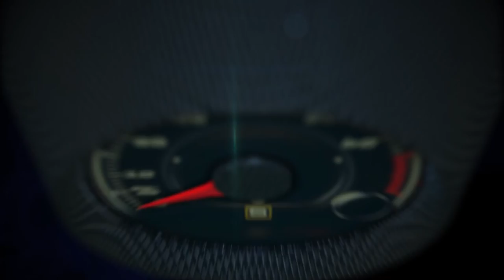2017 Kia Forte 1st. look on the road around San Francisco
The 2017 Forte sedan has been improved for the new model year with subtle visual changes, a new 2.0-liter 4-cylinder powertrain engineered for improved fuel economy and performance, and a host of advanced convenience and driver-assistance features. Pricing for the 2017 Forte will be announced closer to the vehicle’s on-sale date in the first quarter of 2016.

Visual enhancements to the 2017 Forte add even more sophistication to its European sport-sedan styling.  Up front, the Forte dons a new front bumper and “tiger nose” grille that has been extended to connect with new headlights, much like the all-new 2016 Optima. This new take on the front fascia gives the Forte a more fluid appearance, and customers will have the choice of two designs, one highlighting the Forte’s sophisticated personality and one that’s more aggressive and sporty. Completing the exterior redesign are newly designed taillights, with optional LEDs.

Now available in three trims, a new sporty S trim sits in between the entry-level LX trim and the top-trim EX model.  The new S trim amps up the Forte’s dynamic demeanor by adding a sport-tuned suspension, 16-inch alloy wheels, LED daytime running lights, rear spoiler, and a chrome exhaust tip.  For 2017, the EX trim remains the top of the range, and with that, comes standard with premium exterior features such as LED taillights, Smart Key with perimeter approach lighting and front door pocket lighting, and new 17-inch alloy wheels.  Like its bigger Optima sibling, the Forte is available with Dynamic Bending Light technology, which uses steering wheel inputs to angle the light around corners and bends.